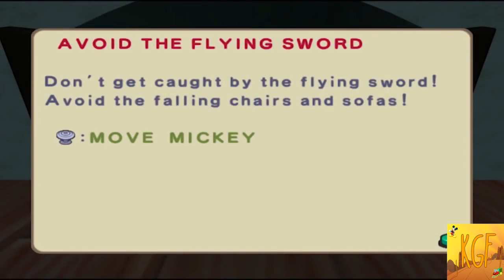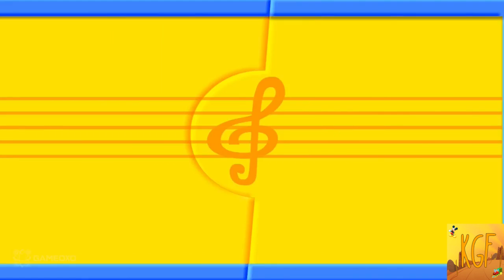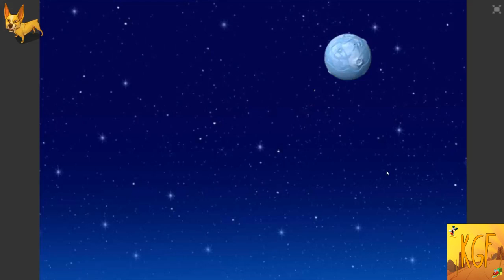MICKEY MOUSE ALL GAMES LIVESTREAM! MICKEY MOUSE CLUBHOUSE FULL EPISODES OF GAMES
MICKEY MOUSE CLUBHOUSE FULL EPISODES OF GAMES - MICKEY MOUSE GAMES 24 HOUR LIVESTREAM!

Mickey's Out of This World Treasure Hunt. Mickey and his friends are going to the moon, Mars, Saturn and then to a mystery planet. First, they'll build their rocket ship (jigsaw puzzle). Along the way, they need to find treasure stars to get to the mystery planet. Children play using the mouse to click and drag.

Please enjoy the latest game from Kids-Games-Fun!

0x457fB77F703C94327b062CD293c8AAD9bE8e005e

Looking to buy games?